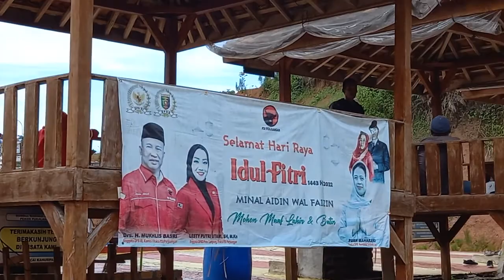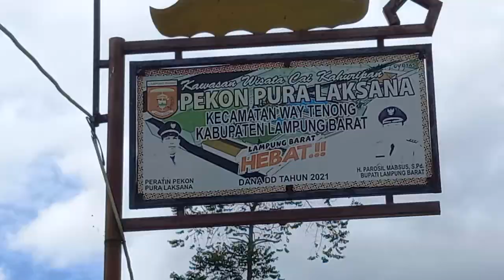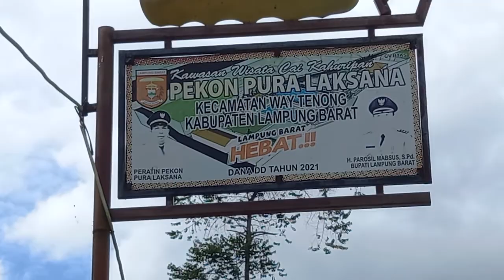Awak Media Hadir Bersama Hijau Daun dan Pakcik lampung Barat.